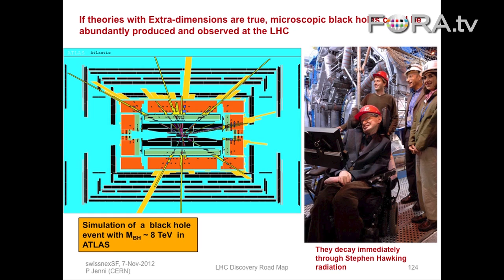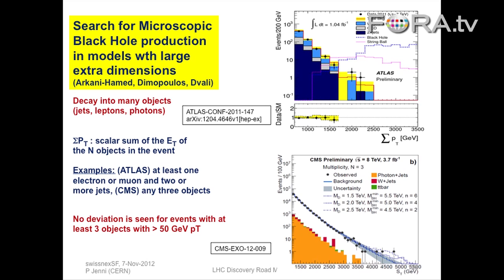CERN's Quest to Create a Microscopic Black Hole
Following the discovery of the Higgs Boson particle, CERN scientist Peter Jenni discusses future projects the ATLAS group is working on at the Large Hadron Collider at CERN.